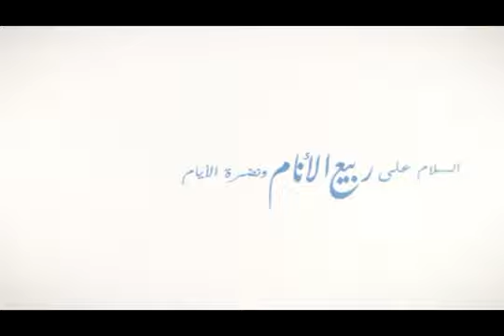المفترون على الإمام (عجل الله فرجه) الشيخ حسن الكاشاني ليلة 20 جمادي الآخرة 1444 هـ ربيع الأنام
المفترون على الإمام (عجل الله فرجه) الشيخ_حسن_الكاشاني ليلة 20 جمادي الآخرة 1444 هـ برنامج ربيع الأنام

صفحة شبكة أنصار الحسين عليه السلام في اليوتيوب
حسينية مأتم
بث مباشر